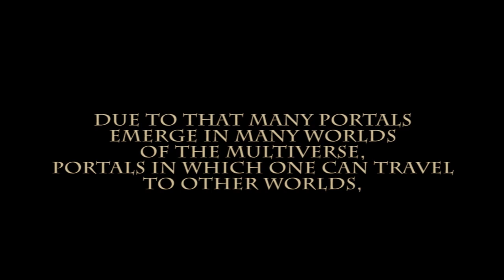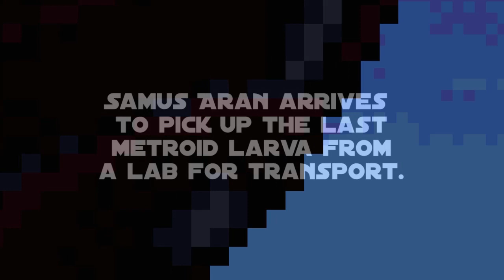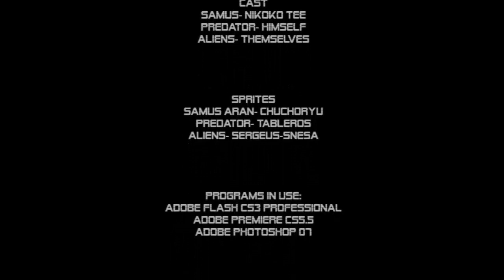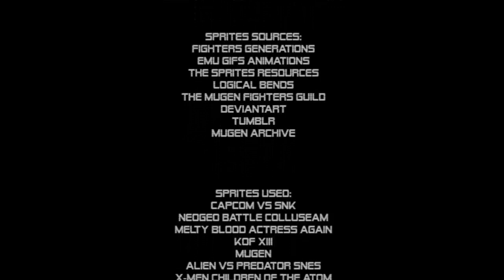Mayhem Fights Episode 5 Predator vs Samus Aran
Due to all the time travels made by Goku Black the space time continuem entered a state of Disturbance , due to that many portals emerge in the Multiverse, Portals in whish you can travel to other worlds, and do Battle.

Based on Characthers made by
Nintendo
Jim and John Thomas.
James  Cameron

Sprites
Sprites
Samus Aran- chuchoryu
Predator- Tableros